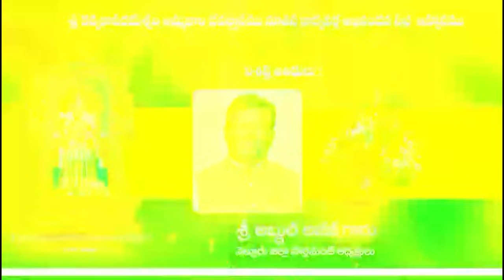దోషుల్ని క‌ఠినంగా శిక్షించాలి | Palabhishekam to Ambedkar statue | Ambedkar statue in Vijayawada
- విజ‌య‌వాడ‌లో అంబేద్క‌ర్ విగ్ర‌హంపై దాడి దారుణం
- నెల్లూరు వీఆర్సీ సెంట‌ర్‌లో వైసీపీ ఆధ్వ‌ర్యంలో నిర‌స‌న‌
- అంబేద్క‌ర్ విగ్ర‌హానికి పాలాభిషేకం